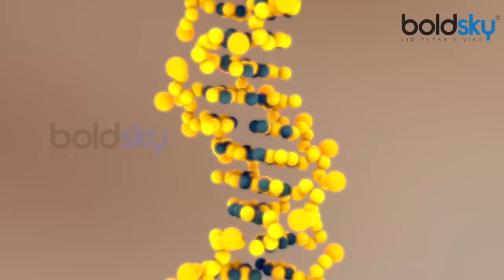सोते वक्त आपको भी आते हैं झटके तो जानिए वजह | Reason behind Hypnic Jerk | Boldsky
Have you ever been laying in bed just about to sleep when your body shakes you awake and your heart starts racing? If you ever experienced this in your life then this could be the case of Hypnic Jerk. Watch this video to now more about Hypnic Jerk.

क्‍या आपको भी अक्‍सर गहरी नींद में अचानक से झटका महसूस होता हैं और आपकी नींद खुल जाती है? क्या आप सोते समय अचानक उछल पड़ते हैं? या आपको लगता है कि अचानक से आप कहीं नीचें की ओर गिर जायेंगे? ऐसी स्थिति को म‍ेडिकल साइंस में इस स्थिति को हाइपेनिक जर्क के कहा जाता हैं।  आइए जानते है कि ऐसा क्‍यूं होता हैं?